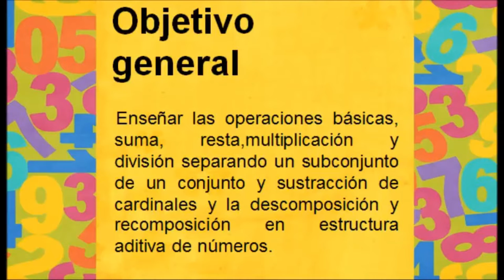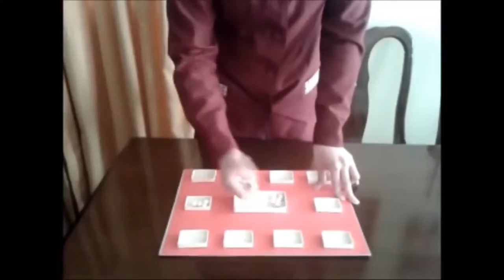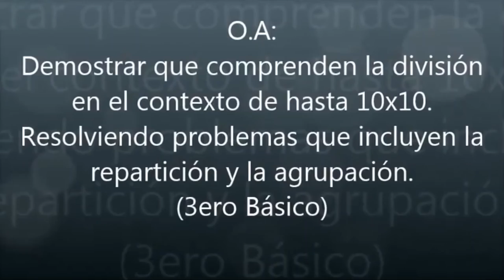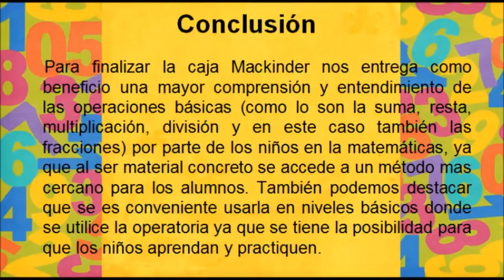Instrucciones caja mackinder, para el miercoles 22